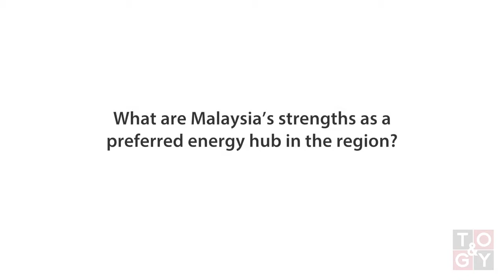TOGY talks to Azman Ahmad, managing director of Boustead Heavy Industries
TOGY talks to Azman Ahmad about the country’s position as a regional energy hub and what makes Malaysia attractive for foreign investment.